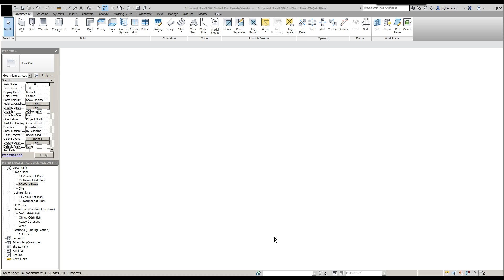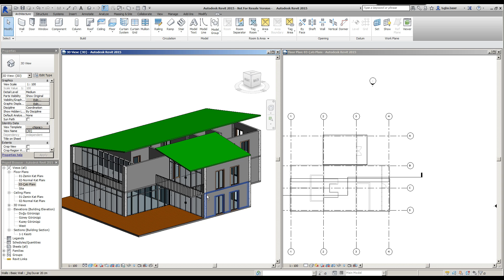Revit 2015 Eğitimi - 31 Çatı Çizimi